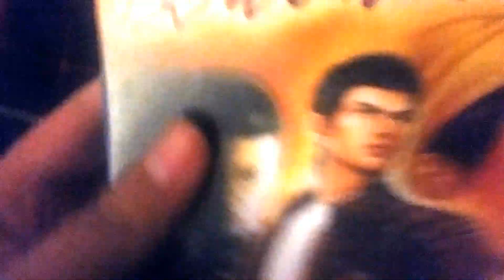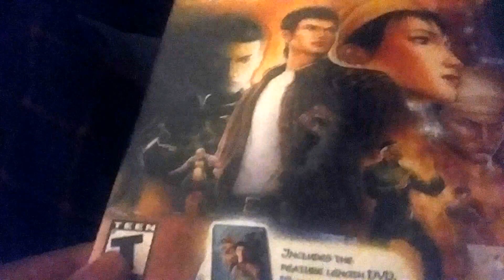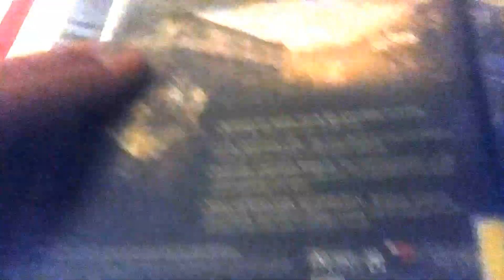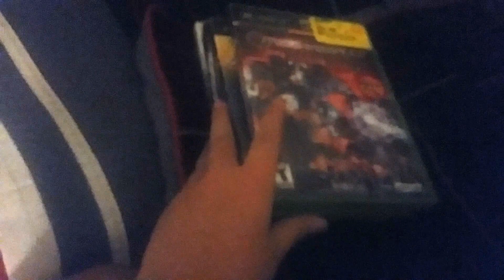I got a Original Xbox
Youtube fixed the lighting.